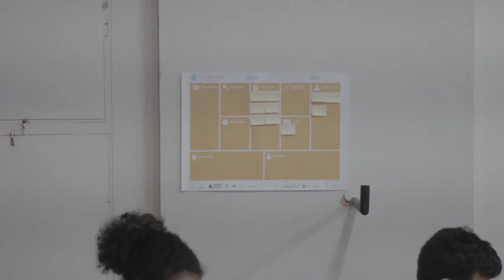#2 - Dev Weekend Diamantina 2018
Ontem dia 20/01/2018 começa as loucuras do maior evento de tecnologia e empreendedorismo do norte e do nordeste de minas que vai mudar a sua vida.